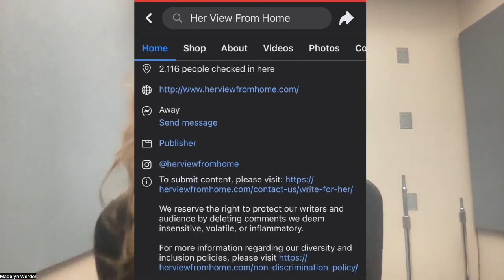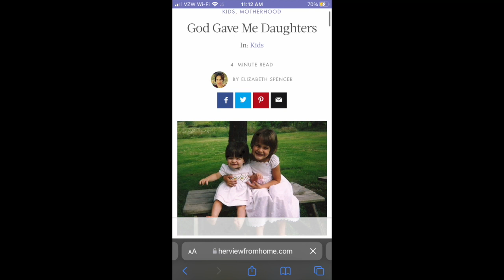Leslie Means founder of Her From Home talks everything parenting and motherhood